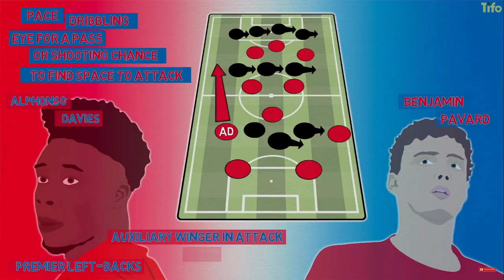Alphoso Davies Lagi Bagus Dari Robertson !!!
Latar belakang dan Sedikit analisis ringkas permain alphonso davies. Fullback muda dari bayern munich.